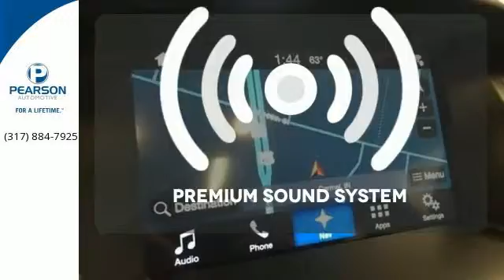2016 Ford Focus Zionsville IN Carmel, IN #25831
Year: 2016
Make: Ford
Model: Focus
Trim: Titanium
Engine: 4 Cyl - 2.0 L
Transmission: Automatic
Color: Kona Blue
Interior: Charcoal Black
Stock #: 25831
VIN: 1FADP3J21GL280976
br-2016 FOCUS SEDAN TITANIUM br-2.0L I4 GDI ENGINE br-18 HIGH PERF ALL SEASON TIRES br-18 WHEEL PACKAGE br-18 PREMIUM PAINTED ALUMINUM br-COLD WEATHER PACKAGE br-ALL WEATHER FLOOR MATS br-HEATED STEERING WHEEL br-POWER MOONROOF br-NAVIGATION VOICE ACTIVATED br-SYNC 3 brbrYou NEED to see this car! Hold on to your seats! How appealing is this outstanding-looking 2016 Ford Focus? It's fuel efficient, so you won't feel guilty during that daily commute. Pearson Ford... FOR A LIFETIME! Call one of our Internet Managers.

For over 50 years we have continued to focus on providing a great experience for our customers. We are very proud of our team at Pearson Ford and we encourage you to share your experiences online. Please feel free to post your review, story, photos or video.
Address:
10650 North Michigan Road
Zionsville IN Carmel, IN 46077